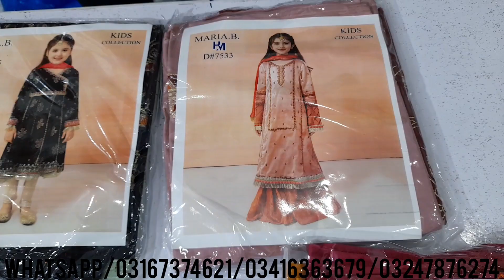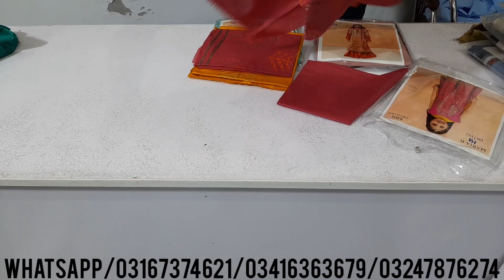Maria.B Fancy Kids Collection | Big Wholesale Rates | Fancy Eid Collection